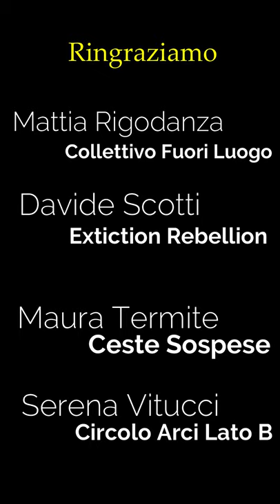L'attivismo non si ferma! Gli appelli degli attivisti.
Per completare la serie di interviste raccolte sul nostro sito, abbiamo chiesto ad alcuni attivisti di diverse organizzazioni di lanciare un appello.
Cosa si può fare in questi giorni di pandemia per dare una mano alle associazioni e continuare le proprie lotte?